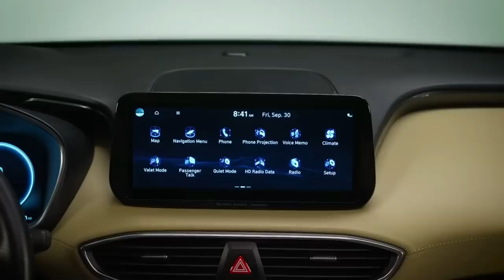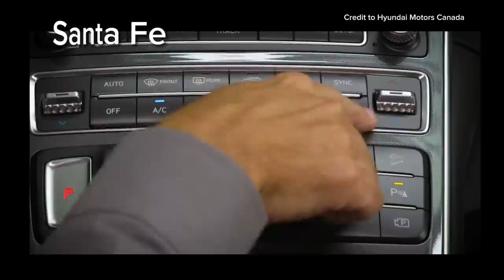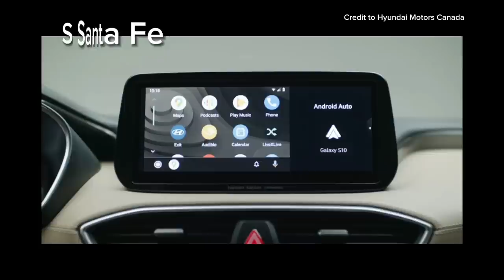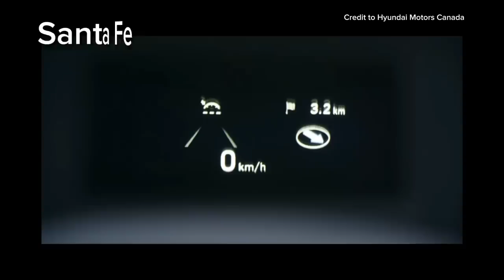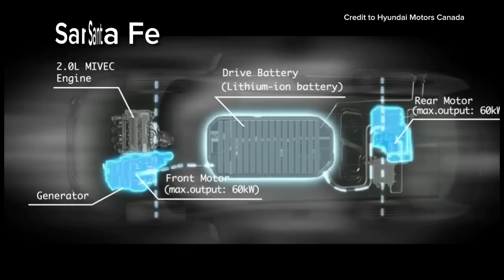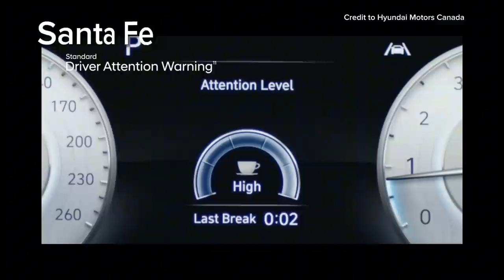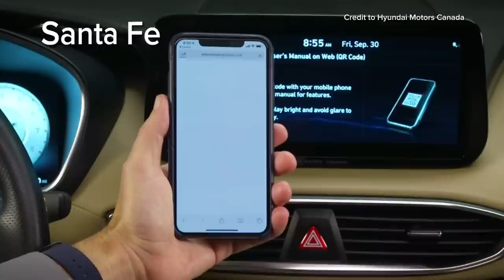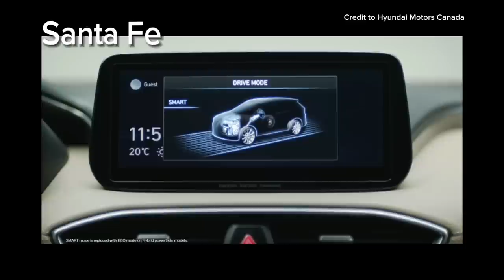ALL SUV CAR IN THE PHILIPPINES DESTROYER SA WAKAS INILABAS NARIN PALA ANG PINAKA MODERNO HYUNDAI SA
santa fe

hyundai

all new hyundai santa fe

2023 hyundai santa fe